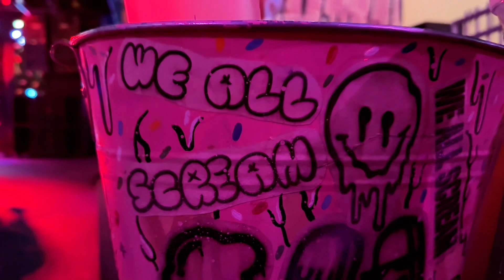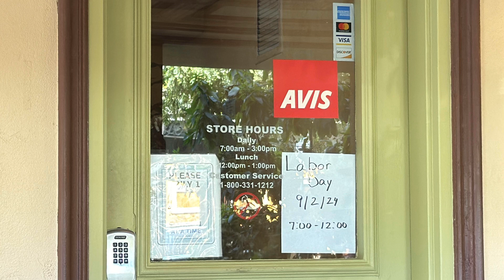Part 22 - GAWP’s video diary at - Las Vegas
Part 22 - GAWP’s video diary, This time it’s Las Vegas!

What the hell is this channel all about??
Well… Follow along on my cross-country DJ tour across Europe, Canada and America as I capture the vibes and scenes from each unique destination, events and cultures of the house world... not to mention the amazing food and animals too!